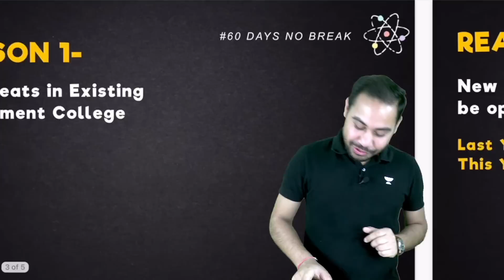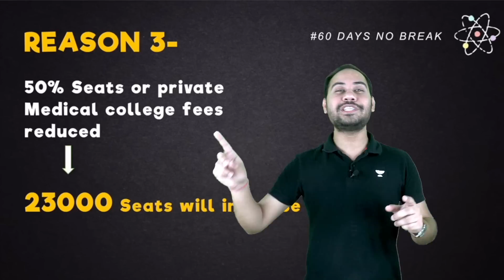NEET 2022 will be Easier to Crack | Dr. Anand Mani and Team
Unacademy Plus Subscription At Rs. 299/-
Dr. Anand Mani and team bring you UmeedPhirSe! A free course for NEET Aspirants led by a group of most skilled Educators from India. This course will help you in preparing for the NEET 2022/23 exam in detail.